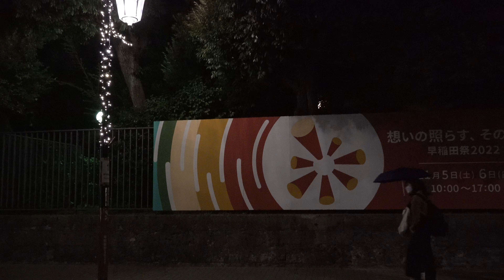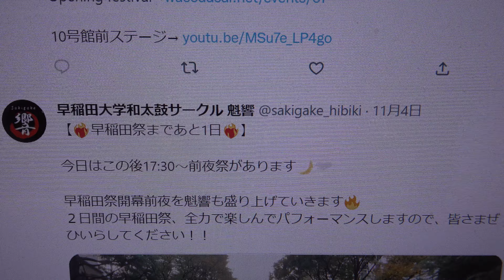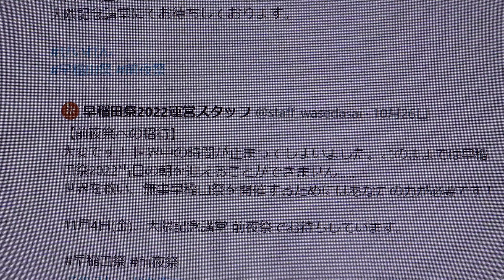⑧2022年11月4日(金) 前夜祭🌙早稲田大学和太鼓サークル 魁響 ＆ バンカライズム-万色主義- ＆ 早稲田大学男祭り2022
撮影許可済　早稲田祭2022運営スタッフ前夜祭チケット担当様より
　　　　　（早稲田大学ベリーダンスサークルSARAHbelly様ステージ分除く）
掲載許可済　早稲田大学和太鼓サークル 魁響　＆　バンカライズム-万色主義-　＆　早稲田大学男祭り2022
2022年11月4日(金)　前夜祭🌙
場所：大隈記念講堂　大講堂
時間：17:30~19:00
早稲田大学ベリーダンスサークルSARAHbelly様ステージ分は撮影しておりません
⑧早稲田大学男祭り2022　＆　バンカライズム-万色主義-　＆　早稲田大学和太鼓サークル 魁響
⑨早稲田大学チアリーダーズFALCONS＆早稲田大学フラッシュモ部＆Seiren Musical Project
⑬早稲田大学Prismile＆早稲田大学ジャグリングサークル~infinity~＆早稲田大学男祭り2022＆Seiren Musical Project
⑮エンディング
カーテンコール
パディハ（早稲田大学男子チアリーディングチーム SHOCKERS十八番曲です）
🌙出演団体🌙
Seiren Musical Project
早稲田大学和太鼓サークル 魁響
早稲田大学ジャグリングサークル~infinity~
早稲田大学prismile
早稲田大学チアリーダーズFALCONS
早稲田大学ハイソサエティ・オーケストラ
早稲田大学フラッシュモ部
早稲田大学男子チアリーディングチーム SHOCKERS
早大よさこいチーム東京花火
早稲田大学ベリーダンスサークルSARAHbelly
早稲田大学男祭り2022
バンカライズム-万色主義-
Waseda University Breakerz
早稲田大学和太鼓サークル 魁響さんがリツイートしました
早稲田祭
【早稲田祭2022 閉幕】
2日間の全ての企画が終了しました。
3年ぶりの対面開催となった早稲田祭。
早大生の力強く、あたたかい「想い」が、あなたを一歩「先」へと導く活力となっていますように。
たくさんのご来場、ありがとうございました！
【❤️‍🔥早稲田祭まであと1日❤️‍🔥】
今日はこの後17:30〜前夜祭があります🌙🤍
早稲田祭開幕前夜を魁響も盛り上げていきます🔥
２日間の早稲田祭、全力で楽しんでパフォーマンスしますので、皆さまぜひいらしてください！！
【🥁出演情報🥁】
いよいよ早稲田祭前日となりました！
本日開催の"前夜祭"に出演させていただきます🎭🌙
日時：17:30〜19:00
場所：大隈講堂大講堂
どんな団体さんとコラボするのかお楽しみに🤍
もしかして太鼓叩くだけじゃない…？？最後まで目が離せないステージです🕺⚡️
早稲田祭2022運営スタッフ
【Countdown Event終了】
ついに明日、早稲田祭2022前日を迎えます。
明日は前夜祭が大隈記念講堂 大講堂にて開催されます。
一足先に早稲田祭2022を届けます！
W.U.B
早稲田で最も歴史のある公認ストリートダンスサークル Waseda University Breakerzです！
早稲田祭に出演しました！
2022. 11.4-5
様々な方のサポートを受けながら、今年度も早稲田祭、前夜祭に出演させていただきました！
事前チケット制でしたが多くの方にご覧いただけて、大変嬉しく楽しい早稲田祭となりました。ありがとうございました。
​11月後半からは、公演に向けた練習をさらに重ねています。
​お楽しみに！
WASEDA UNIVERSITY BREAKERZ
​早稲田大学公認の最も歴史あるインカレストリートダンスサークル
【前夜祭への招待】
大変です！ 世界中の時間が止まってしまいました。このままでは早稲田祭2022当日の朝を迎えることができません.
世界を救い、無事早稲田祭を開催するためにはあなたの力が必要です！
11月4日(金)、大隈記念講堂 前夜祭でお待ちしています。
雑技を交えたダンスパフォーマンスと企画を中心に行う早稲田の学ラン雑技団。『全ての人の野心に火をつける』を活動理念に、2022年度は【異彩を放て】をテーマに活動しています！
早稲田祭2022で出演させていただくステージです🎨
一部ステージはキャンパス入場チケットの他に、企画観覧チケットが必要になりますのでご注意ください⚠️
※チケットをお持ちでない方は、当日後方ブロックでの観覧となります
早稲田祭2022ステージにて、赤褌一丁で夢を叫ぶ。現在、早稲田祭に向けて絶賛活動中！！ステージ【 11/5（土）13:40〜14:05】早稲田に熱狂を。
【クラファン終了】
この度は皆さまのご支援を頂いたおかげで、293,000円という大金を頂き、ステージを無事終えることが出来ました。
これから男祭り2022一度は己の未来に向けて、研鑽を重ねていきます。
皆さまが日々戦う姿を心より応援してます。
【男祭り2022】
無事ステージを終えることができました。
ご協力頂いた、皆様並びに、見てくださった皆様大変ありがとうございます。
いつかまたみんなで、目を入れましょう、
その日まで我等一同は精一杯歩みます。
以上、押忍。
掲載許可済🌙どんな団体さんとコラボするのかお楽しみに🤍もしかして太鼓叩くだけじゃない…？？最後まで目が離せないステージです🕺⚡️（@sakigake_hibikiより）